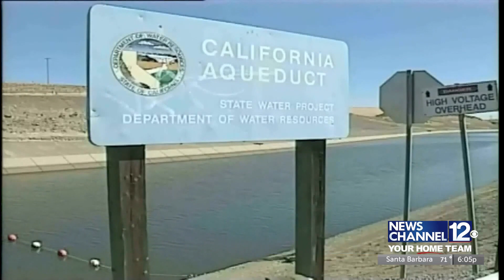Central Coast residents urged to conserve water due to California’s worsening drought